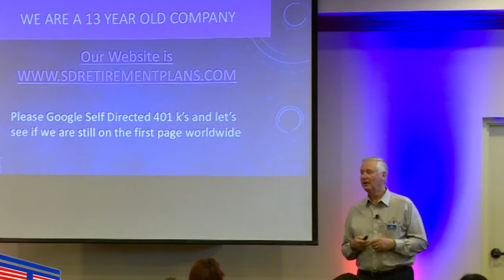Can you take a loan from your 401k?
Everything you need to know about 401K loan. Visit this link to learn more about 401K loan